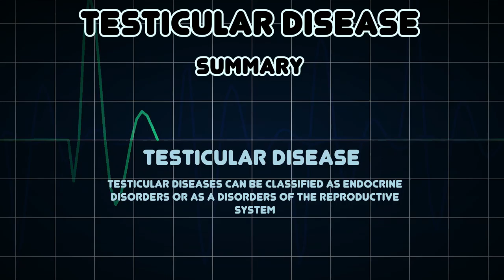Testicular disease (Medical Condition)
Symptoms, risk factors and treatments of Testicular disease (Medical Condition)

Testicular diseases can be classified as endocrine disorders or as a disorders of the reproductive system